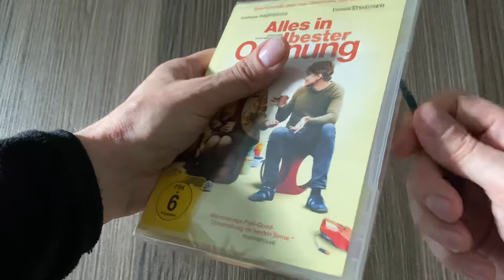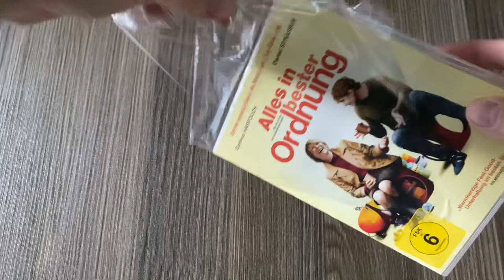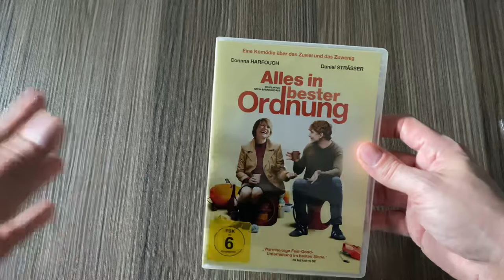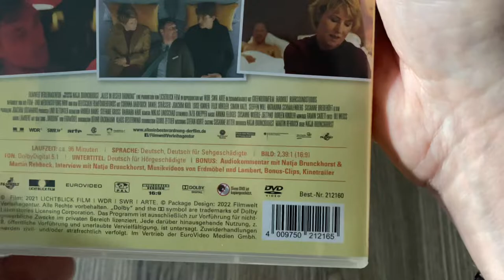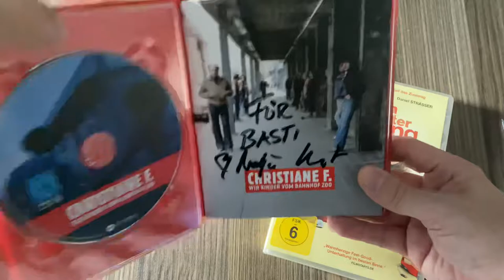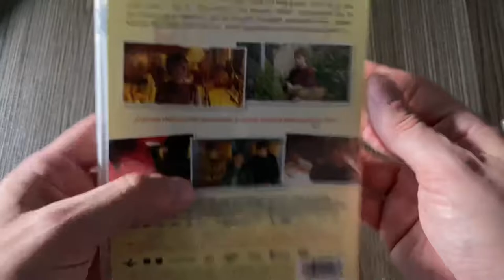NEU! Alles in bester Ordnung (2021) Regiedebüt von Natja Brunckhorst mit Corinna Harfouch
Das Regiedebüt von Natja Brunckhorst "Alles in bester Ordung" aus dem Jahr 2021 ist nun endlich auf DVD erschienen (leider nicht auf Blu-ray).
Ich fand den Film schon im Kino grossartig, den Natja bei uns persönlich im Schlosstheater Münster vorgestellt hat. Vielen Dank für die Autogramme und das nette Gespräch!

Der Song aus dem Film stammt von Erdmöbel und heisst "Das Vakuum".

Sprache Deutsch, Deutsch für Sehgeschädigte
Ton Dolby Digital 5.1
Bonusmaterial Audiokommentar mit Natja Brunckhorst und Martin Rehbock, Interview mit Natja Brunckhorst, Musikvideo von Erdmöbel und Lambert, Bonus-Clips, Kinotrailer.